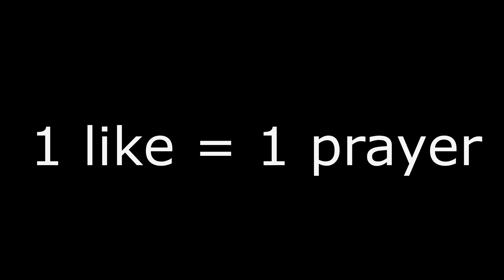WALK THE ROPES ANDRE THE GIANT PACK OPENING!! + BIG BUNDLE PACK!! - WWE SUPERCARD S7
Pack Opening of the Walk the Ropes Andre the Giant packs... It did not go so well.

My Supercard Follow ID: 11263451